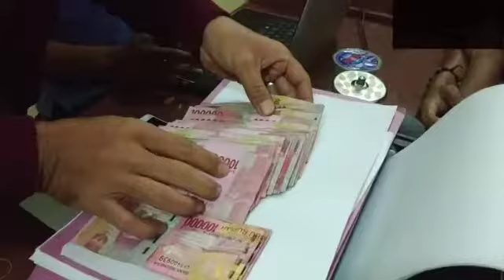Viral - Polres OTT Mantan Ketua LPA Tubaba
Mantan Ketua LPA Tubaba Dan Dua Warga Lampung Tengah Di OTT Polres Tubaba

TULANG BAWANG BARAT - Anggota Reskrim Kepolisian Resort Tulang Bawang Barat (Tubaba) telah melakukan Operasi Tangkap Tangan (OTT) terhadap Aktifis Perlindungan Anak atau mantan Ketua Lembaga Perlindungan Anak (LPA) di Tiyuh Margo Mulyo Kecamatan Tumijajar Kabupaten setempat.

Kasat Reskrim AKP Andri Gustami SIK mewakili Kapolres Tubaba AKBP Hadi Saeful Rahman SIK mengatakan telah melakukan OTT terhadap yang mengaku penggiat perlindungan anak Tubaba dan memang mantan Ketua LPA warga Tiyuh Candra Mukti pada pukul 17.36 Wib di rumah Korban dan menangkap pasangan suami istri warga Lampung Tengah di tempat berbeda. Ujarnya Sabtu (11/1/20)

Kronologisnya, pada tanggal 4  Desember 2019 sekira pukul 14.30 WIB, terduga pelaku pemerasan dengan nama Nurmala Dewi alias Sindi  Ridwansyah, dan Elia Sunarto melakukan pemerasan terhadap korban Tugiman dan menuduh korban Tugiman telah melakukan tindakan asusila terhadap Nurmala Dewi alias Sindi.

Lalu ke tiga orang tersebut menyuruh korban untuk datang kerumah kepalo Tiyuh Margo Mulyo, di saat dirumah kepalo tiyuh Nurmala Dewi alias Sindi meminta meminta ganti rugi sebesar 50 juta sebagai uang pertanggung jawaban atau untuk uang damai.

Saat itu korban merasa bingung karena tidak memiliki uang sebesar Rp 50 juta, Akhirnya Nurmala Dewi alias Sindi, Ridwansyah, Elia Sunarto sepakat memutuskan mengambil 1(satu) unit mobil jenis toyota kijang super dengan nomor polisi BE 1034 GW beserta STNK dan BPKB yang di miliki korban sebagai cicilan pertama dan mobil korban tetsebut di nilai angka nominal 23 juta. Jelasnya

Selanjutnya korban masih harus melunasi kekurangan yang diminta oleh ketiga pelaku tersebut untuk menambah sejumlah uang sebesar 27 juta yang di tempokan satu bulan dari perjanjian yang mereka buat. Kemudian pada hari Jum’at tanggal 10 Januari 2020 korban menyerahkan uang kepada pelaku.

Tapi sebelum itu korban sempat berkonsultasi kepada kuasa hukum Supriyo yang ia kenal dan menyimpulkan untuk melaporkan ke polres setempat.

Berbekal surat Laporan Polisi Nomor : LP/B- 06 / I / 2020/ Pld LPG / RES Tubaba, tanggal 10 Januari 2020 Tentang tindak pidana pemerasan.

“Anggota kita langsung ke tempat kejadian perkara (TKP) rumah korban di Tiyuh Margo Mulyo RT 023/RW 007 Kecamatan Tumijajar untuk melakukan penangkapan terhadap pelaku.

Pada saat asyknya  pelaku Elia Sunarto sedang menghitung uang 27 juta di rumah korban yang kebetulan kedua pelaku lain tidak ikut bareng mengambil uang tersebut. Terang Andri.

Kini telah mengamankan mantan Ketua Lembaga Perlindungan Anak (LPA) Elia Sunarto berikut barang bukti uang tunai pecahan ratusan ribu sebesar Rp 27 juta yang diduga hasil pemerasan terhadap korban Tugiman.

“Untuk sementara ini pelaku Elia Sunarto  dan kedua lainya sudah kami amankan dan masih proses penyidikan lebih lanjut. Untuk  ancaman pelaku dikenakan pasal 368 KUHP dengan ancaman 9 tahun penjara" pungkasnya ( red )